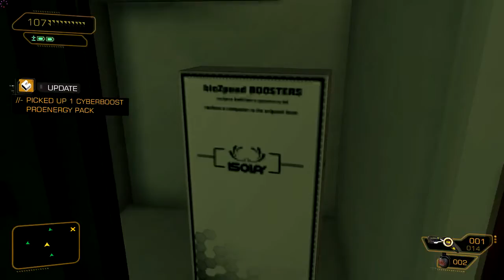Deus Ex Human Revolution MultiPlaythrough Part 58 - Heng Sha 1